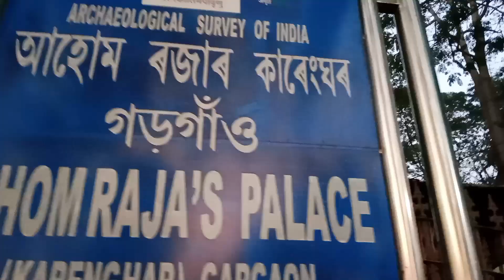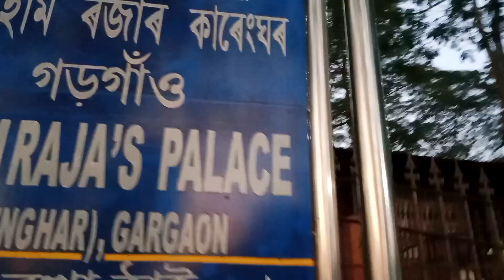Upper Assam tour/ঐতিহ্যমণ্ডিত শিৱসাগৰ চাওঁ আহক..